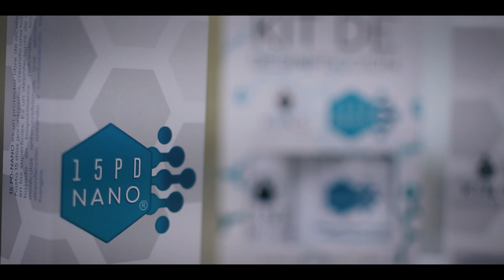KIT contra Covid-19 - Venndelo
Conocer las características, propiedadesy componentes del producto de desinfección KINS.